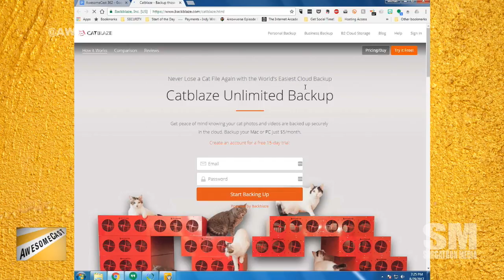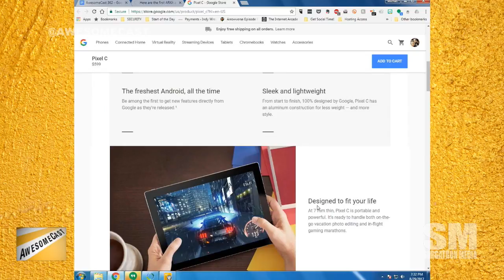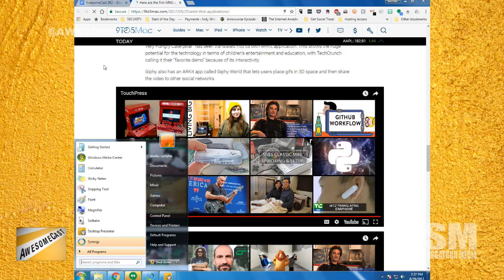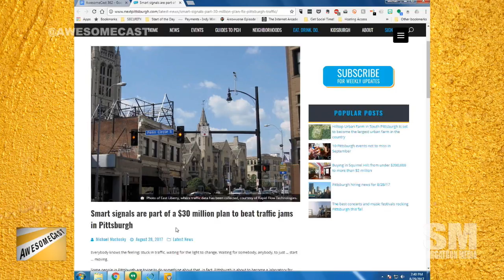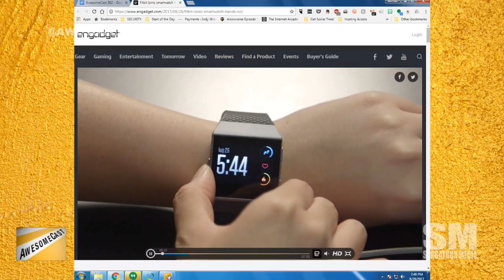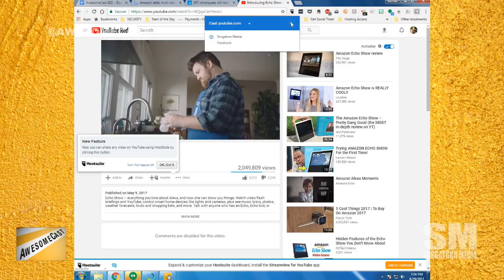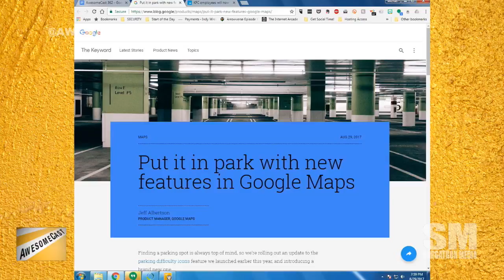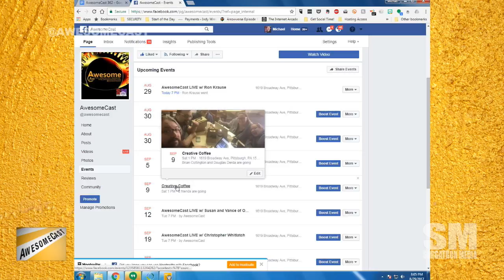AwesomeCast 362: Windows Hipster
We’ve got Ron “Krazy” Krause in studio this week joining Sorg and Katie, with Chilla reporting in from Studio C.  They’re talking some of the current tech news, including:
Katie is sharing her Awesome Thing of the Week. It involves cats and Backblaze.
PSA: Remember to back up your stuff.
Krause’s Awesome Thing of the Week is so awesome he doesn’t even have it in hand yet – the Pixel C.
Chilla is talking about Oreo but not Oreos. There is a HUGE difference.
Sometimes an iPad is more convenient – even for a Microsoft guy.
Chilla is sharing an Apple release of AR kit apps and information as his Awesome Thing of the Week.
We’ve got first world zombie problems over here, guys.
Sorg’s Awesome Thing of the Week is Windows 7. (Yes, this is still 2017.)
Sorg just proclaimed himself as a Windows hipster.
Smart signals in Pittsburgh will help beat traffic jams.
Tired of your kids not replying to your texts? There’s an app for that!
Even though Doug Derda isn’t on the show tonight, we’re talking about his chat from earlier about Fitbit Ionic.
With all the fitness watches and devices out there, there are a lot of options – but are they worth it?
There’s an Amazon Echo Show?
Apparently if you’re looking for something to yell at, you should look into an Amazon Echo.
Krause is sharing some updates coming to the Amazon Echo.
Katie is telling us about how we can use Google Maps to help us find parking.

Follow these awesome people on Twitter:  Mike Sorg (@Sorgatron), John Chichilla (@chilla), Ron Krause (@KrazyKrause) and Katie Dudas (@Kdudders).